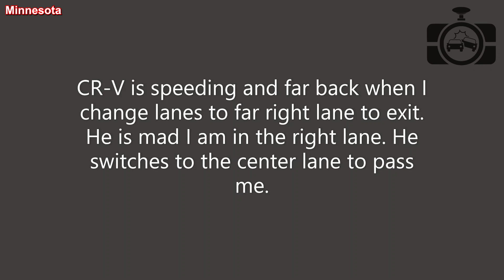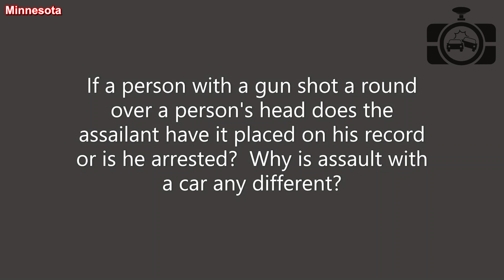Road Rage USA & Canada | Bad Drivers, Car Crash, Hit and Run, Brake check, Dashcam Footage| New 2020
⚫ Links to the original videos:

1. Laura Vance --- Deer Crossing caused an RV brake check ( SE Oregon )

3. Sean Cooke --- AllChem ran me off the road. All Chemical Transport ( Commerce, GA )

4. William Romero --- This Silvercar almost hit this kid but He did run over the kids skateboard ( San Diego, CA )

5. Vivek Mukhia --- Near accident ( Queen, NY )

6. Kevin Moore --- Typical Florida driver ( Baldwin CSX train depo, Florida )

7. C M87 --- A Desperate Butt Hurt Driver San Antonio, TX Near Accident!

8. Jimmy James --- Tesla Model 3 Nearly Sideswiped - Intentional Road Rage ( Minnesota )

9. jairomvp --- Mustang crashes while racing a 340i

10. Randall Hawes --- Unaware Driver ( Orillia, Ontario )

11. JamesRKS --- Hit and run in spring texas ( near intersection of Trilby rd, Spring, Texas )

12. pinkdolphi --- College Park MD Car Accident October 11 2020 Corner Belcrest Rd & Adelphi Rd about 8pm ( Prince George's County, College Park, Maryland )

13. Maximiliano Ramirez --- Imagine braking for no reason ( San Antonio, Texas )

14. Claude B -  ---  Almost Missed Exit ( Yorktown, VA )

15. Mattanah Israel --- my rear end accident ( I-90 going Westbound )

16. Christian Wilkerson --- Car Rear Ended Collision Crash along Cameron Park Drive October 8th 2020 California ( Cameron Park Drive, CA )

17. fürim5er --- Traffic Accident 3

18. Anonymous -  ---  ( Guntersville, AL )